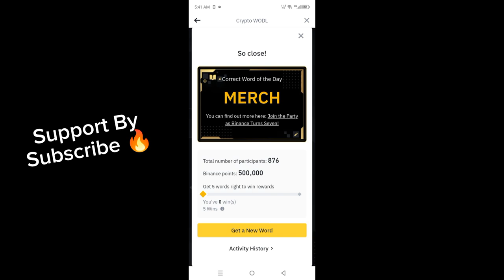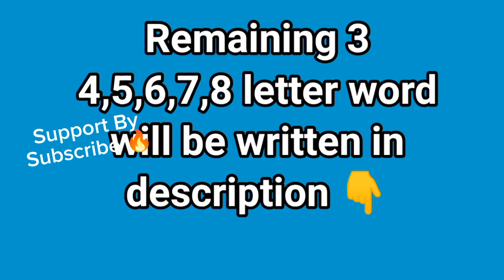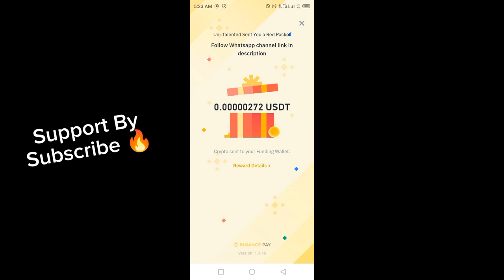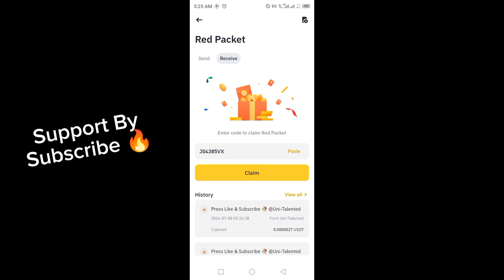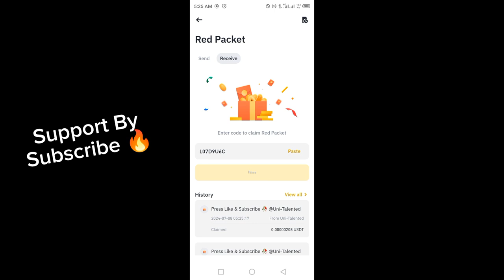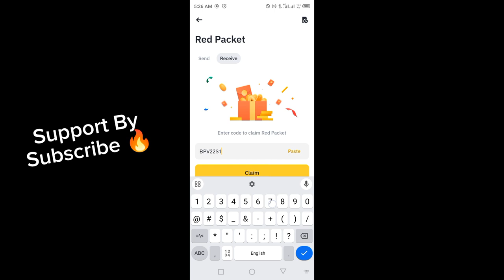Binance Word of the day today Crypto theme BINANCE 7YA 2024 wotd answer WODL 8-14 July | Red Packet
Binance Crypto wotd wodl answer today 1 , 2,3,4,5,6,7 July  2024 | All Letters WOTD | Word of the day | Theme BINANCE 7YA 2024

BINANCE RED Packets USDT 8 JULY 2024

4 Word crypto wodl
5 Letters Word of the day
6 words wodl answer
Binance 7 Letters wotd
8 words word of the day Binance
8 to 14 july Word of the day

3️⃣LETTERS:  BNB
4⃣LETTERS:  YEAR
5⃣LETTERS: BUILD , MERCH , SEVEN , GLOBE GAMES
6⃣LETTERS: EVENTS , ENERGY , BADGES , ONLINE, SOCIAL
7️⃣LETTERS: FREEDOM, PARTIES , SPECIAL